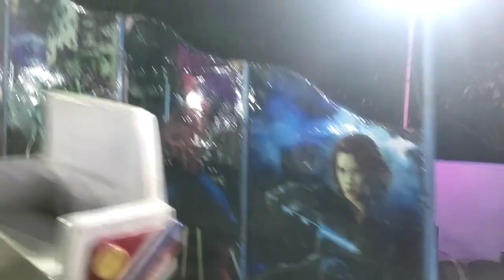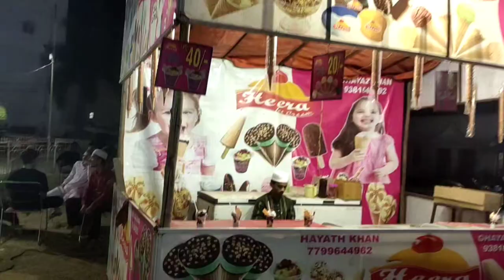Ramzan ((😋)) Special Mela Noori Palace Expo in Haji Khan vlogs